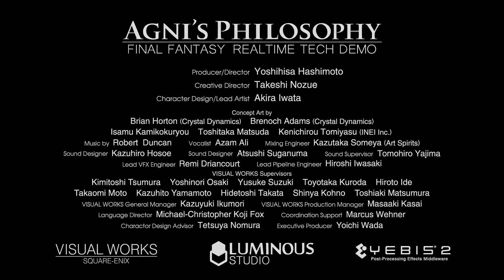Final Fantasy Tech Demo - SPECIAL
Final Fantasy Tech Demo
2013
Next Gen